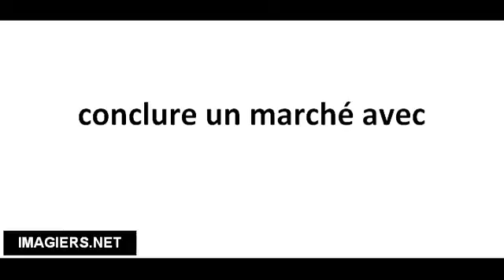Cómo pronunciar conclure un marché avec